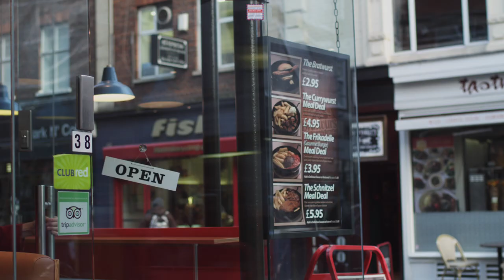Sun Tailor - Fay [official video]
Music video for the song "Fay" As performed by Sun Tailor, on his debut album "Like the Tide".

Producer - DIrector Yurena A de Dios
Producer - Art Director Mars Garnier
Cinematographer Artyom Zakharenko